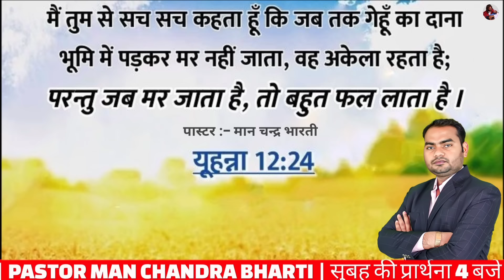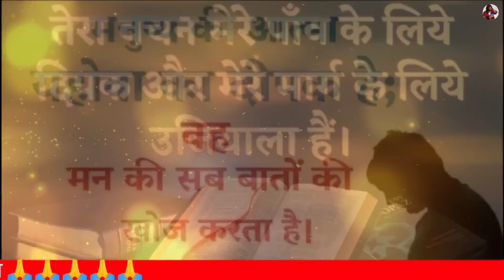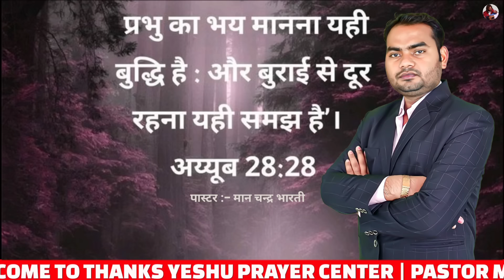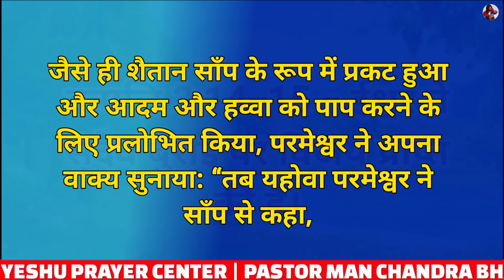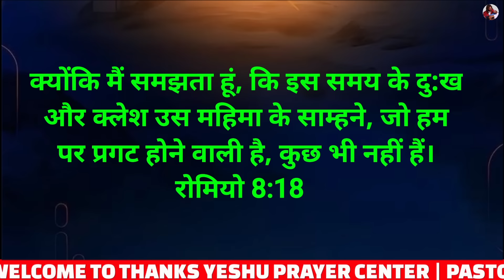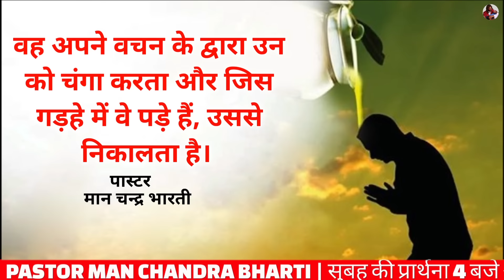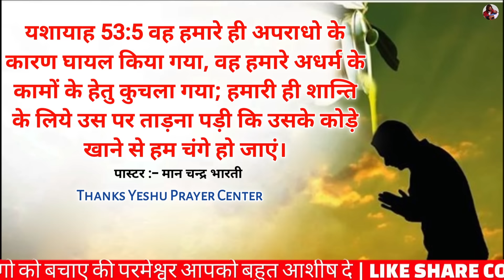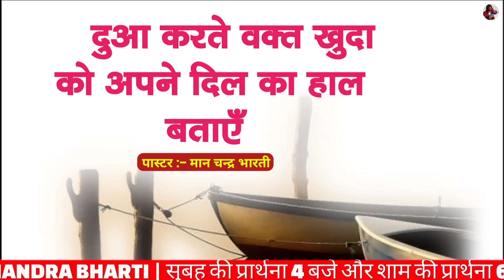Morning Prayer | आपकी प्रार्थना सुन ली गई है मार्च महीने मे | Pastor Man Chandra Bharti